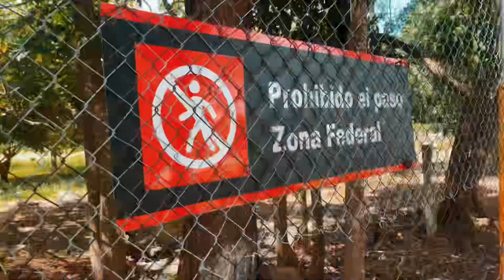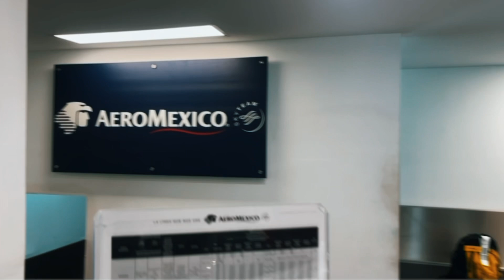Jamaal Harris Chosen For Coca Cola Commercial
This video highlights the greatness of Jamaal Harris a talented young man from Belmopan, Belize with a determination to succeed. I am asking you to join forces with me in encouraging and supporting his initiatives 🙏🏿